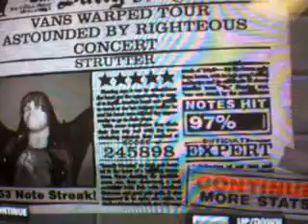Strutter 97% Expert in Guitar hero 2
Dan Playing Strutter 97% Expert in Guitar hero 2